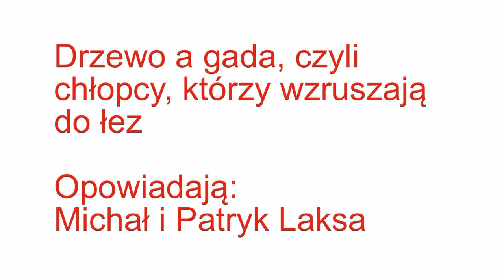Drzewo a gada